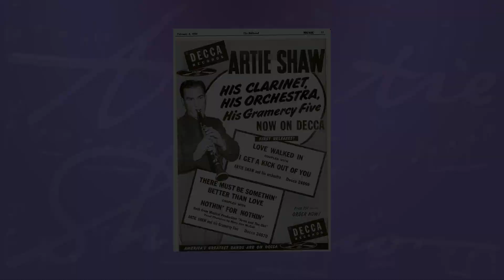Artie Shaw - They Didn't Believe Me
Artie Shaw & His Orchestra perform 'They Didn't Believe Me' in 1945.

Artist: Artie Shaw
Genre: Jazz
Recording Year/Date:
Title: They Didn't Believe Me

 1. Artie Shaw
 2. Glenn Miller
 3. Tommy Dorsey
 4. Benny Goodman